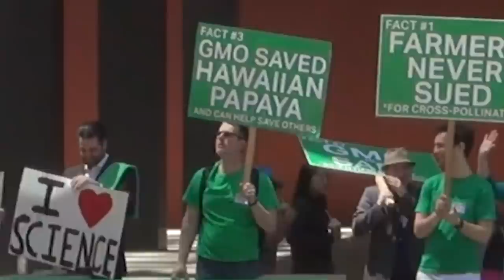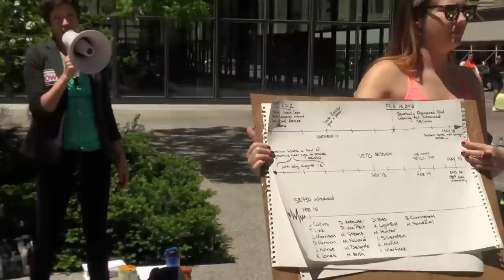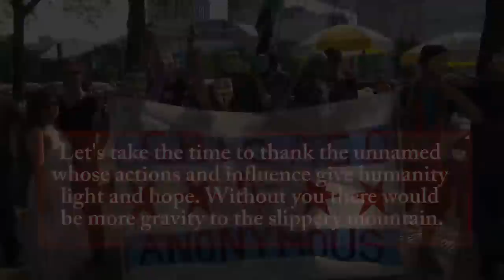March Against Monsanto Chicago (May 23, 2015)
Description (updated by Tuesday morning):

Program Featuring:
-Rev Billy & The Stop Shopping Gospel Choir 1:00pm
-Zen Honeycutt, Moms Across America 1:00pm
-Carson Starkey, IL Fair Trade Campaign
-Jessica Fujan (FWW), Political Action Workshop 11:30am
-Kids Activity (GMO Games) 12:00pm

And more...check back here Tuesday for description update.